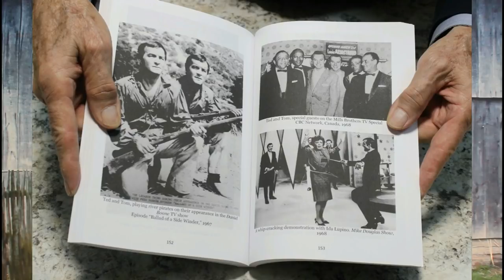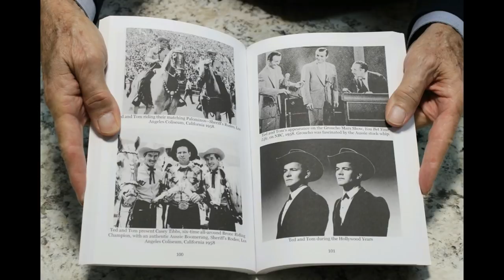Marty Stuart Interview! (Down Home Down Under Show #9)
This is one of 14 rare interviews Hosted by The LeGarde Twins from Australia.  These interviews have never been aired on Radio
or Television, anywhere in the world, until now.

They wanted to preserve these interviews for country music fans to enjoy and released them to be posted on this channel.  This is just one part of the incredible life story of The LeGarde Twins.

We will be posting all 14 interviews and soon after that... we will upload 14 full length "TV Shows" they produced in Sydney Australia called "Country Style"

We hope you subscribe to our channel then check "that bell" next to the subscribe button, and you will be notified, and the first to know, every time we post a new show or video!

Once again... We would like to thank "The LeGarde Twins" for sharing these great shows with all our country music fans...!

You can read their life story, with all the incredible photos, in their
book... "The LeGarde Twins"  "Showbiz Hustlers"

and type: "LeGarde Twins" in the search bar.

The book is simply incredible!